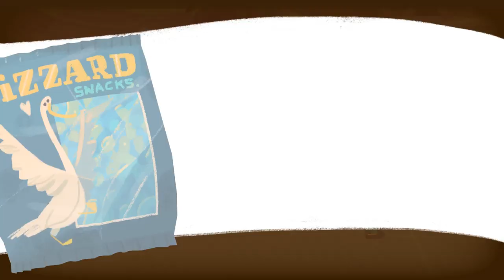Let's Play Knights and Bikes [Co-op] - PC Gameplay Part 4 - Something's Not Right...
KNIGHTS AND BIKES is a hand-painted action-adventure for 1 or 2 players, set on a British island in the 1980s.

It's a coming-of-age story starring Nessa & Demelza, exploring the coasts of Penfurzy on their trusty bikes, looking for a legendary lost treasure in a Goonies-inspired tale of excitement, danger, fun and friendship.

The two new friends, along with their pet-goose and the pickled-head of an undead knight, form the Penfurzy Rebel Bicycle Club, and are ready for anything this adventure throws at them. They pedal into danger to face threats head-on with frisbees, water-balloons, video game controllers and the powerful beats of an amplified boom-box.

Along the way they'll stuff their pockets with trinkets and barter for bike upgrades, spurring them onward down the island's country lanes, windswept beaches, deep forests, modern attractions and ancient ruins.

Together their friendship will create an adventure as big as their imaginations.

The game is by Rex Crowle, (Creative Director: Tearaway/Tearaway-Unfolded, Art & Design: LittleBigPlanet) and by Moo You (Gameplay Programmer: Ratchet & Clank and LittleBigPlanet). Audio design by Kenny Young (Audio Lead: Tearaway & LittleBigPlanet) and with a musical score by Daniel Pemberton (Composer: The Man From Uncle, Steve Jobs, King Arthur: Legend Of The Sword)